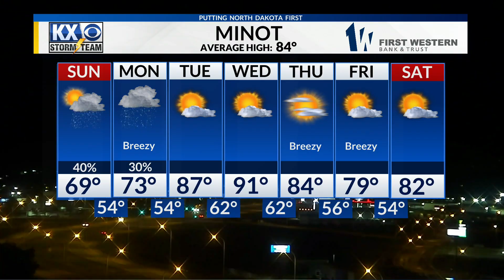Carolyn's Full Forecast at 10PM 8/19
Rain is on the way for Sunday. Learn how long the rain will stick around in your full forecast.